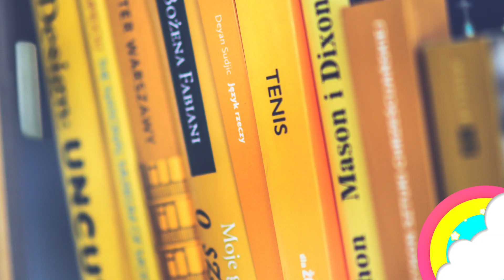Finger Family Colors Nursery Rhymes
Let's learn colors! Have fun with the Finger Colors Song and the beautiful Pictures.